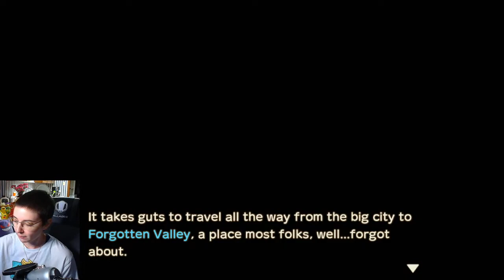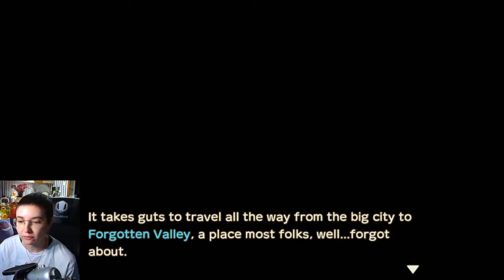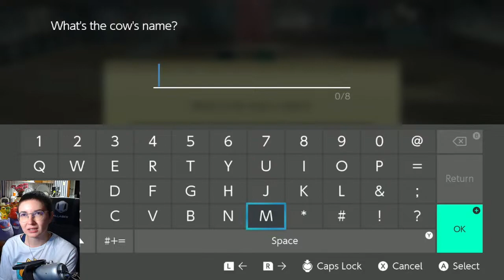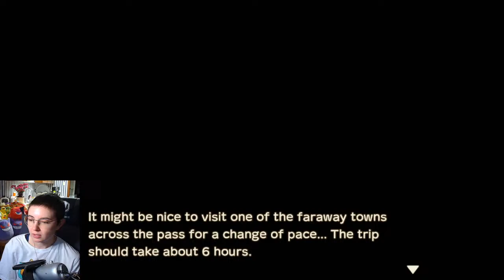🔴 I'm Moving to a Farm on Story of Seasons a Wonderful Life | Story of Seasons Live Stream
I'm done with work and want to ignore tomorrow, so I'm moving away to a farm for the night! Join me in playing Story of Seasons a Wonderful Life!

CHAT RULES
- NO SPOILERS! We all want to discover things on our own! If you spoil anything, you will be put in timeout & banned (Lockleth & mods to use their discretion)
- I do not condone any sort of racism, sexism, homophobia, or any other type of hatred.
- Do not share your age for your own safety. You must be at least 13 years old to chat.
- No spamming.
Otherwise, please respect my rules & community when you are in my chat.
- At the end of the day, we are here to have some fun & play some games!